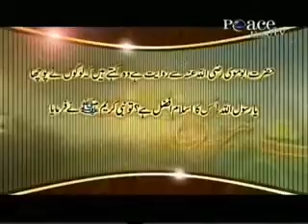Hadees E Nabvi in Urdu no 6